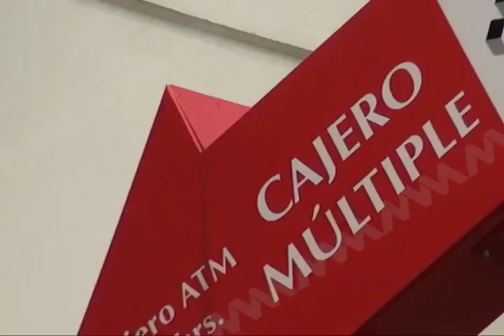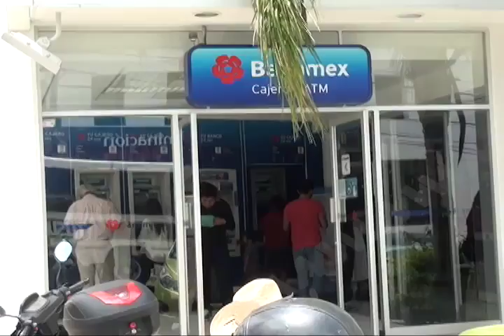Continúan nuestras cuentas bancarias congeladas: Sección 22